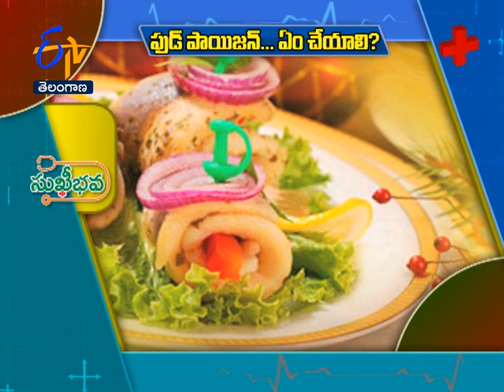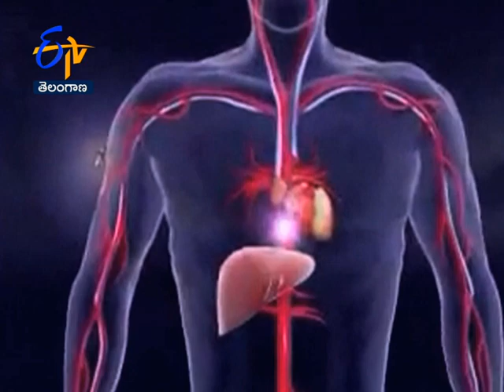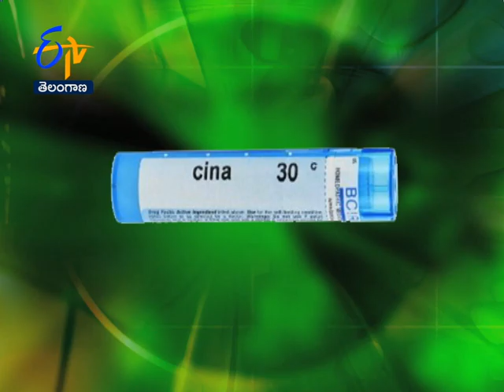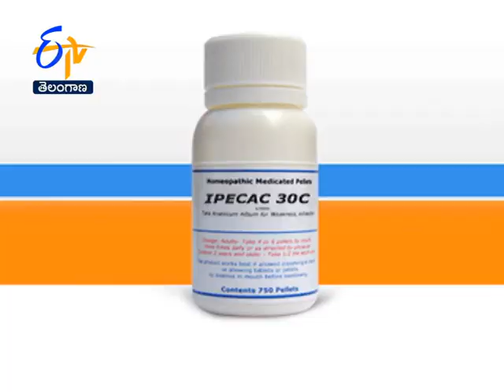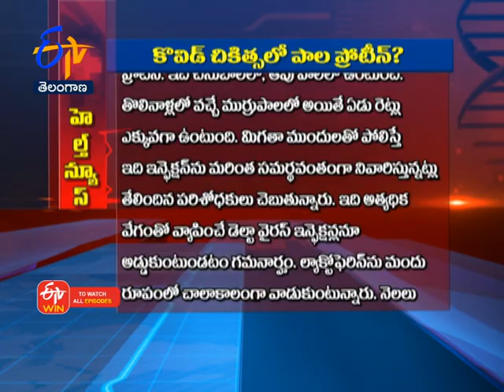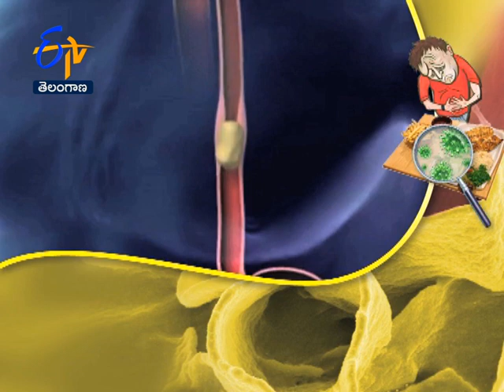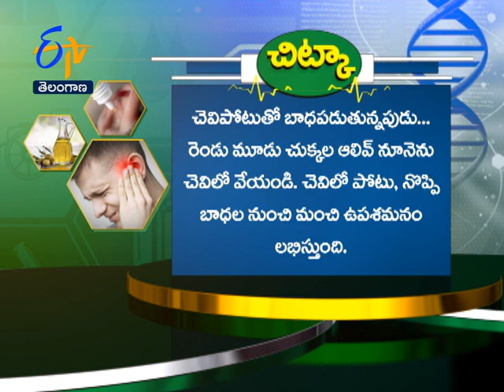Sukhibhava | 2nd October 2021 | Full Episode | ETV Telangana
Eminent doctors talk about the homeo medicine for malaria and share its benefits, interpret the experiments on the usage of cow milk for treating Covid-19 and brief about the causes of food poison and demonstrate the yoga asanas to reduce neck pain.